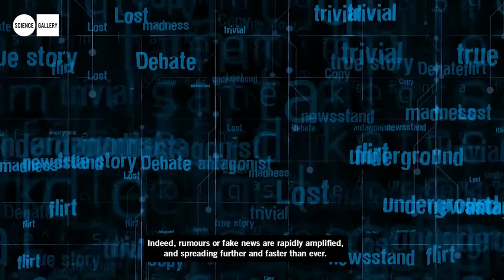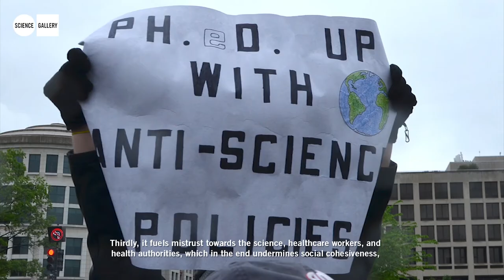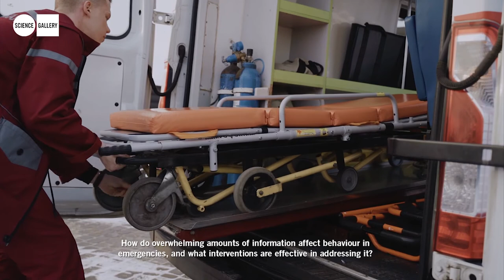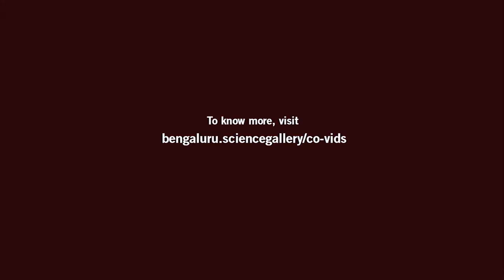Managing Infodemics | Tim Nguyen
The spread of COVID-19 around the world has been accompanied by a deluge of misinformation. At a time when reliable and scientific evidence is crucial for public health, fake news, misinformation, and rumours seem to be spreading faster than facts. Researchers like Tim Nguyen of the WHO Health Emergencies Programme have been working around the clock to counter this infodemic.